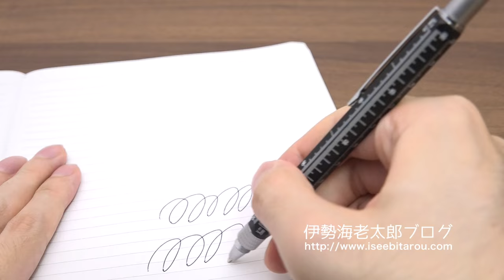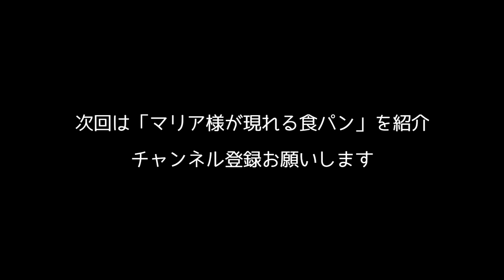多機能すぎるボールペン。TOOL PEN. Ballpoint pen. stationery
どうも、おもしろ雑貨コレクターの伊勢海老太郎です。今回は「TOOL PEN（ツールペン）」の紹介です。その名の通り、たくさんの機能が付いたボールペンです。プラスドライバー、マイナスドライバー、水平器、メジャーが付いています。もしもの時に役立つかもしれませんね。MoMA STOREのセールで購入しました。価格は忘れてしまいましたが2,000円くらいだったかなと……記憶しています。同じ商品ではないですが、同じシリーズと思われるボールペンがAmazonと楽天にありましたので下記リンクしておきます。

◆関連リンク◆
［Amazon商品ページ］

◆Description◆
As its name suggests, it is a ballpoint pen with many features. Phillips screwdriver, flat head screwdriver, leveling machine, measure is attached. It might be helpful at a time of yourself. Purchased at the MoMA STORE sale.